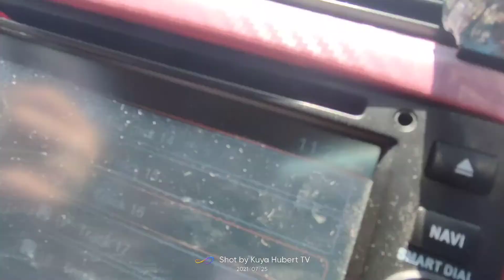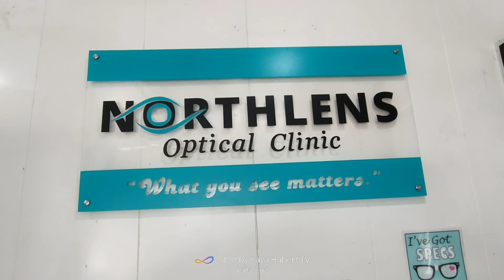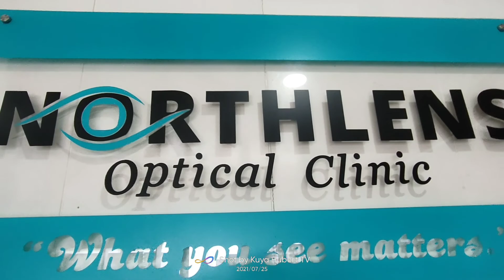Family Bonding/Going to Allen, Catarman, Lope De Vega.....Sitio Imaga!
Sunday Fam-Bond Part 2...